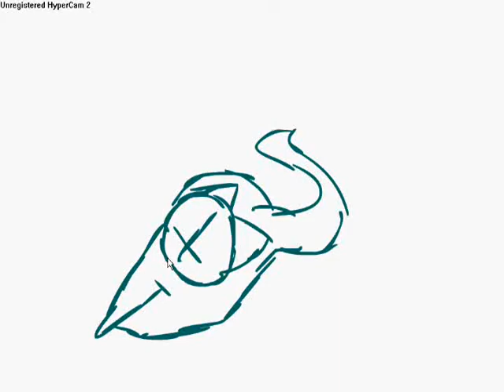litteral rick ROLL!!!!! O3e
HA! lol that was fun :3 anyways i did that little animation on flash and since i can put flash documents on WMM for some reason i recorded it with Hypercam2(c) so yeah go check out RayWilliamJohnson (again sorry if i spelled it wrong) if you like his comedyness then subribe... or he'll give you squaids! D: